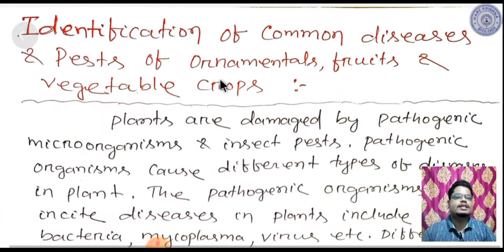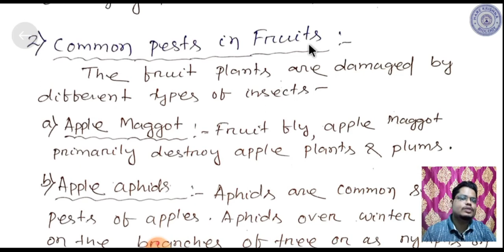Identification Of Common Diseases & Pests Of Ornamentals, Fruits & Vegetable Crops